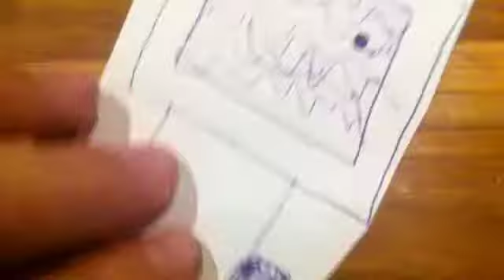Objact u new contaston